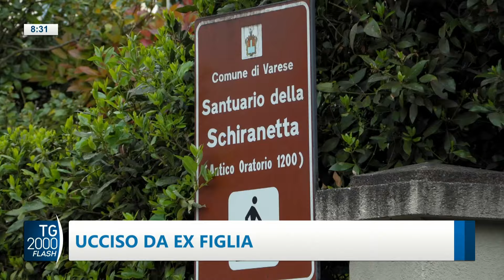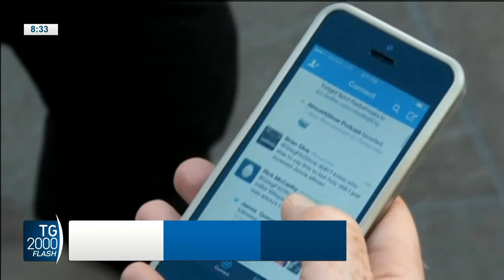TG2000, 7 maggio 2024 – Ore 8.30